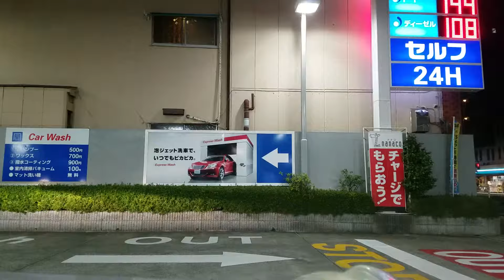MinamiKoiwa8～Kamiyachiyou CoolTokyo COOL JAPAN